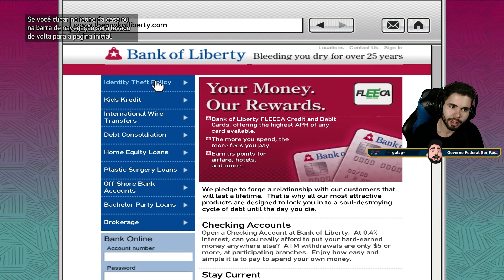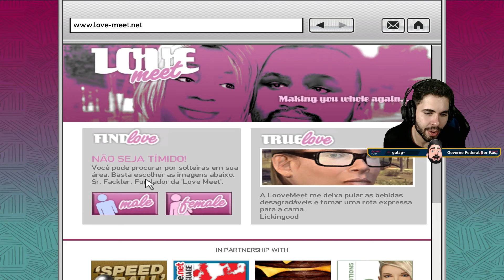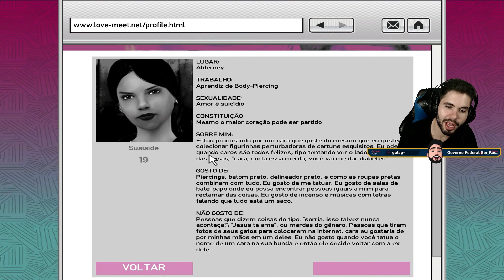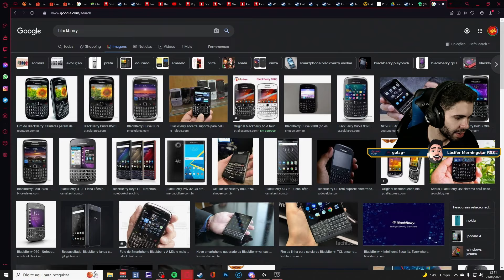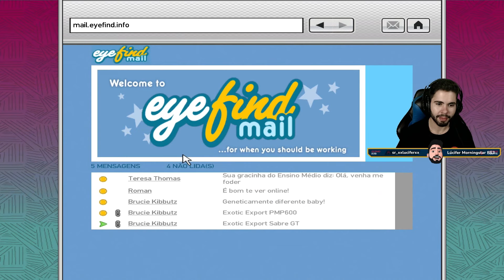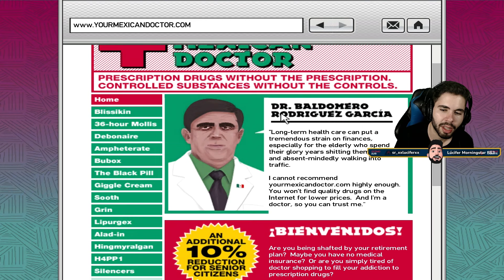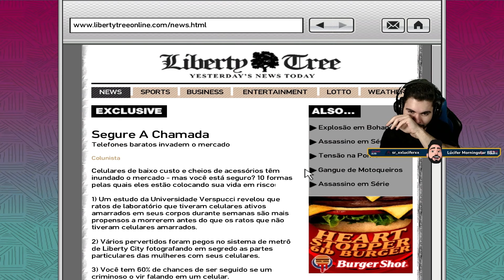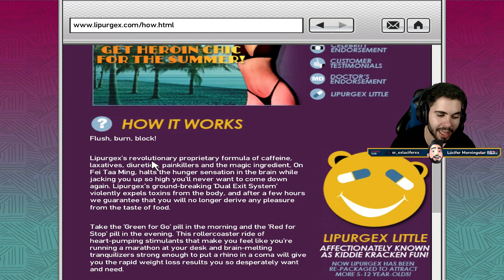Grand Theft Auto IV ☕ #7 LUTAREMOS CONTRA OS AGIOTAS OU NOS JUNTAREMOS A ELES❓❗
✅Leia a descrição  ⬇

Niko Bellic, Johnny Klebitz e Luis Lopez têm uma coisa em comum: eles vivem na pior cidade da América do Norte. Liberty City cultua dinheiro e status, e é o paraíso para quem tem essas coisas, mas um pesadelo para quem não tem.

🚩PLAYLISTS INDICADAS

O que significa o sonho americano hoje? Para Niko Bellic, recém-saído do barco da Europa, é a esperança de escapar do passado. Para seu primo, Roman, é a visão de que juntos podem encontrar fortuna em Liberty City, porta de entrada para a terra das oportunidades.

À medida que se endividam e são arrastados para um submundo do crime por uma série de vigaristas, ladrões e sociopatas, eles descobrem que a realidade é muito diferente do sonho em uma cidade que adora dinheiro e status, e é o paraíso para aqueles que têm eles e um pesadelo para aqueles que não o fazem.

🎬 RECURSOS
 Edição de vídeo: Adobe Premiere CS6
Edição de Imagem: Photoshop CS6
Gravação de vídeo: Xplit Gamecaster, Mirillis Action, OBS